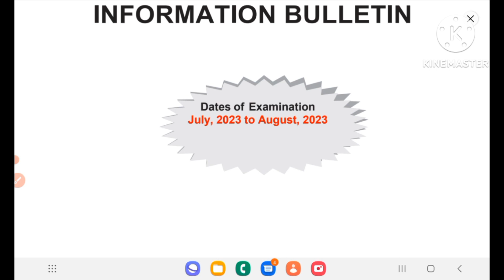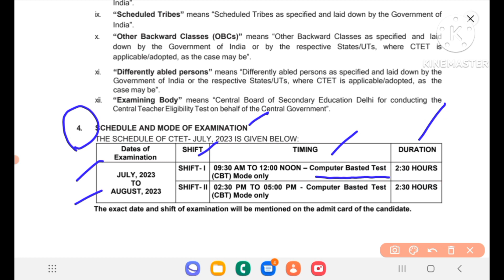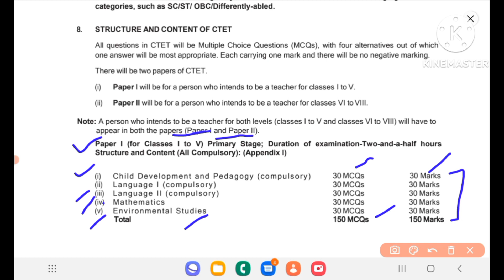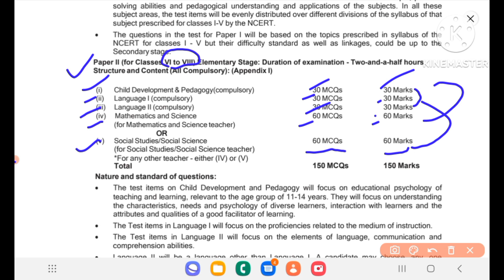@केन्द्रीय शिक्षक पात्रता परीक्षा 2023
CTET (Central Teacher Eligibility Test) सम्बंधी महत्वपूर्ण जानकारी ❤️👍👍

@CTET Registration Start

@Central Teacher Eligibility Test 2023

@केन्द्रीय शिक्षक पात्रता परीक्षा टाइम टेबल जारी